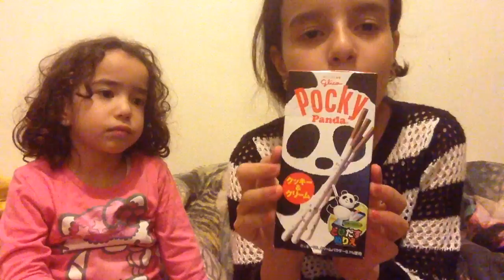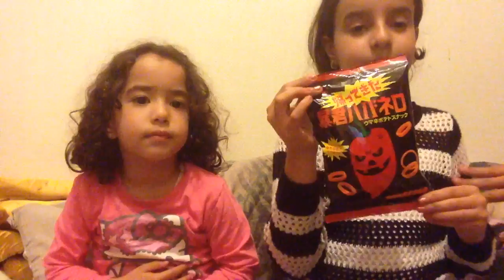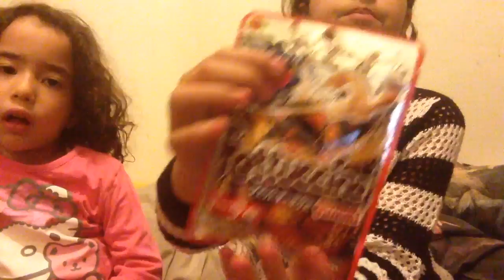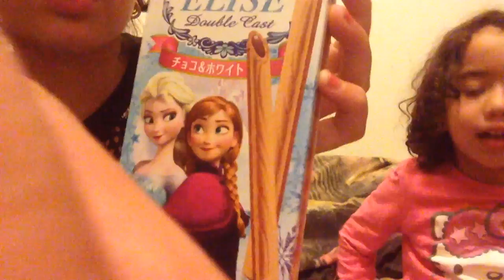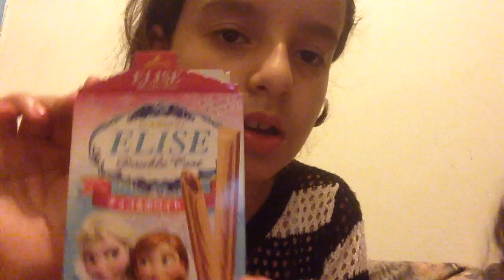GROSSE COMMANDE CANDYSAN AVEC MA SOEUR !!!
BONJOUR ,J AI FAIT UNE COMMANDE CANDY SAN ET JE LA DEGUSTE AVEC MA PETITE SOEUR